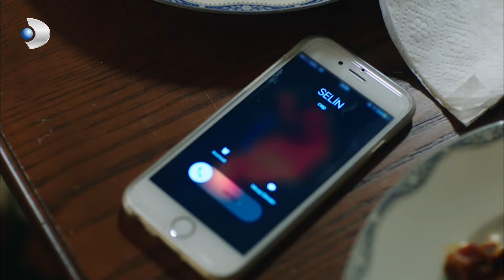Kızlar Erkoları Alem Yaparken Bastı! - Güneşin Kızları - Özel Kolaj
Güneş, 35 yaşında, 3 çocuklu İzmirli bir edebiyat öğretmenidir. 17 yaşındaki birbirinden tamamen zıt karakterli, çift yumurta ikizi olan kızları Nazlı, Selin ve onlardan iki yaş küçük Peri ile kendi hallerinde, mutlu bir hayat sürmektedirler. İstanbullu ünlü bir iş adamı olan Haluk Mertoğlu’nun evlenme teklifi, Güneş’i şaşkına çevirir. Güneş teklifi kabul etmek ister ancak ortada küçük bir sorun vardır. Kızları henüz Haluk’un varlığından haberdar değildir. Nazlı’nın annesinden şüphelenip, evlenme teklifini basmasıyla Güneş ve Haluk’un ilişkisi ortaya çıkar.